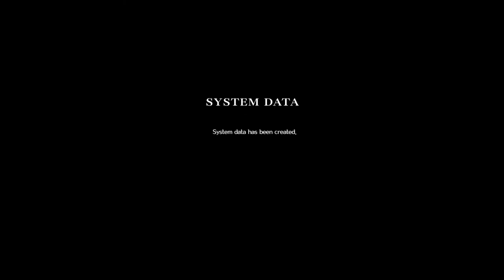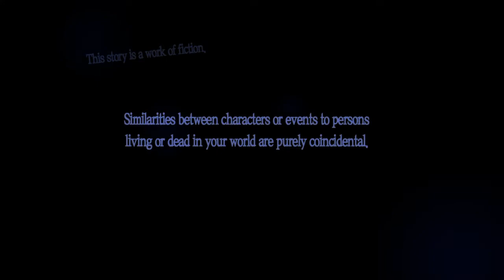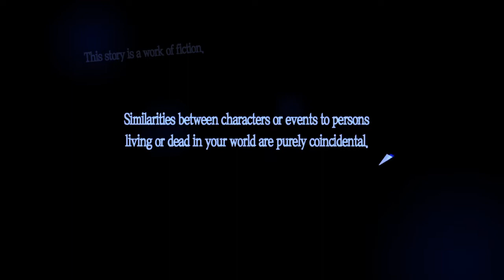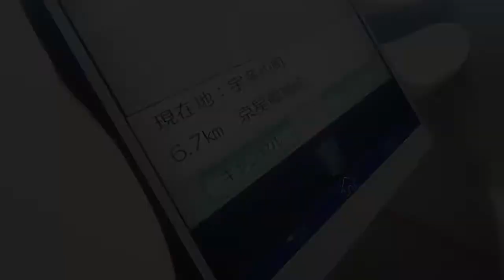Persona 5 Royal part 1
I attempted giving commentary, didn't work, I'll fiddle with the settings to try again